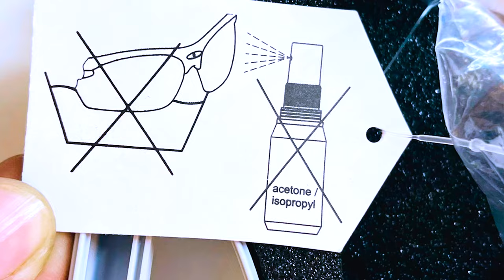UNBOXING | HEINE | BINOCULAR LOUPE | 3.5x Sp ,420 MM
This video is all about Heine binocular loupe 3.5x Sp and we did a quick unboxing of this product so that you can get a clear idea about the product. Do watch the complete video and if you like the video please drop your valuable comments.  @HeineOptotechnik @TheGastroLiverHospitalKanpur @IndiaHealthTV
OTHER VIDEO LINKS :